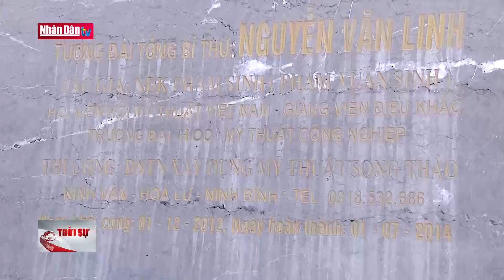Thủ tướng thăm gia đình chính sách tại Hưng Yên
Thủ tướng thăm gia đình chính sách tại Hưng Yên | Truyền Hình Nhân Dân
1. Dự Báo Thời Tiết Hôm Nay